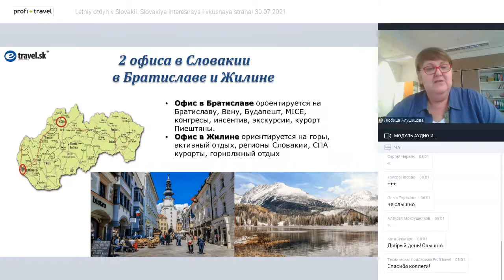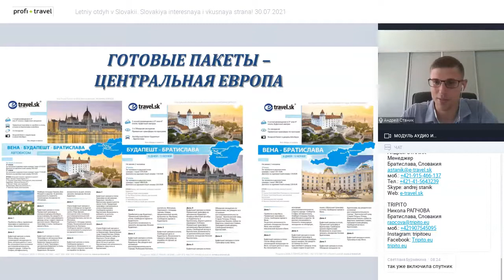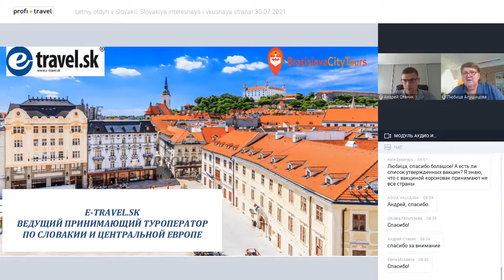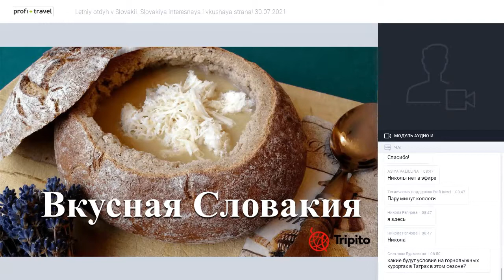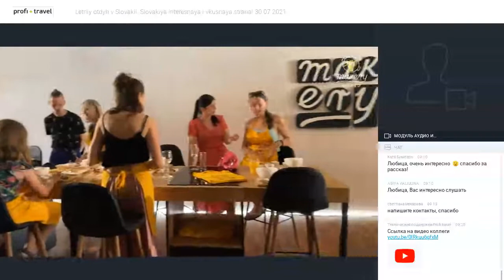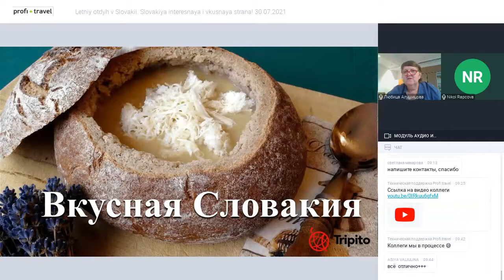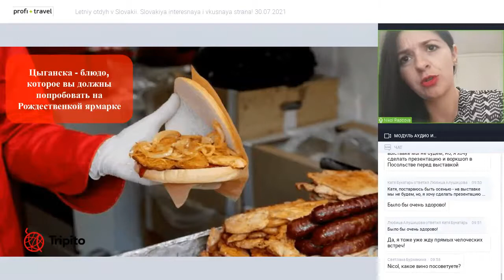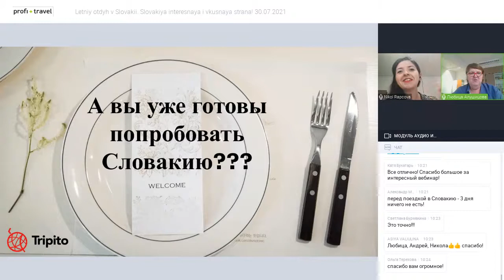Летний отдых в Словакии. Словакия — интересная и вкусная страна!